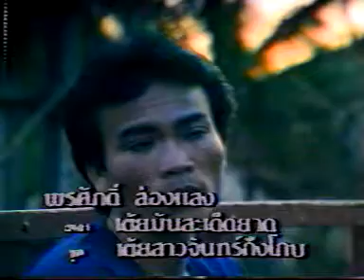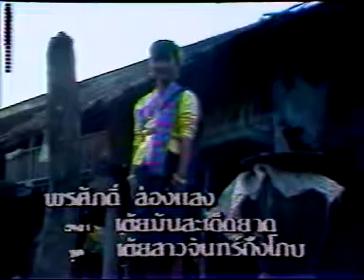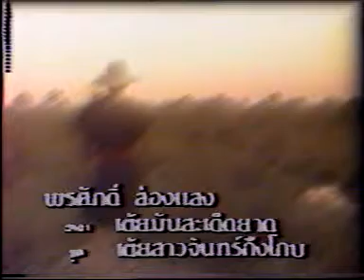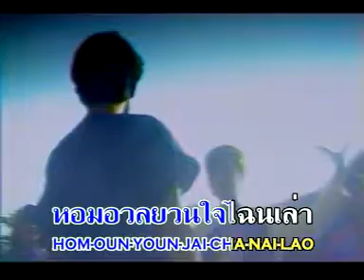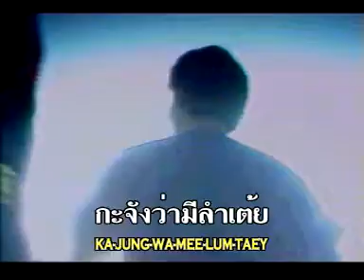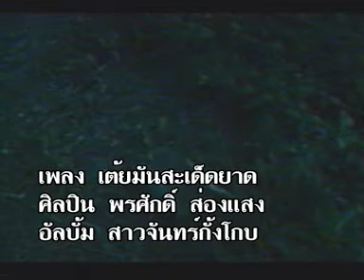classic thai vcd 4